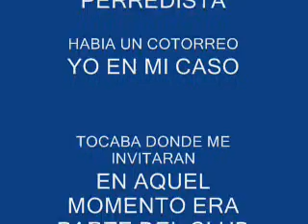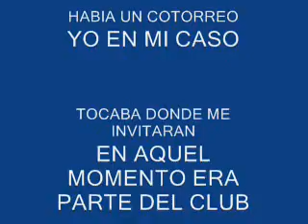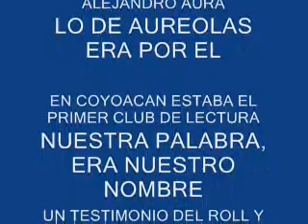Ruidolfo, Desde Neza, Programa de radio.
Por mediados de los noventas, estuve involucrado en muchas actividades, entre ellas un club de lectura que se llamo Nuestra Palabra, Las aureolas de Cd. Nezahualcóyotl, la idea original fue de Alejandro Aura, quien tenia su base en un lugar de Coyoacan ... Hicimos una vez un maratón cultural en donde toque mis rolas y nos dieron un espacio aquí para promocionar el evento.